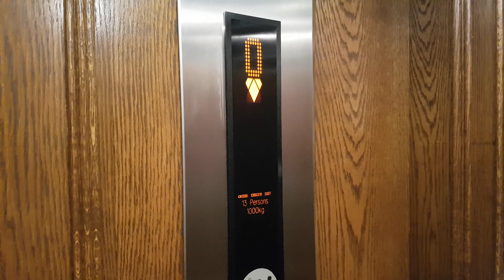Kone EcoDisc @ Lough Erne Hotel Enniskillen